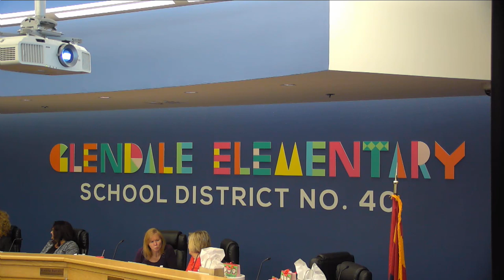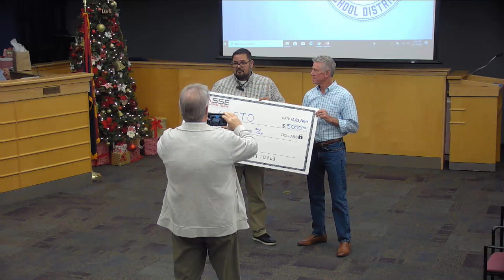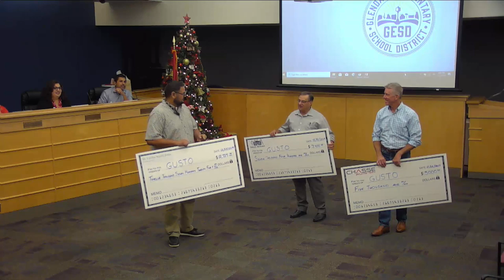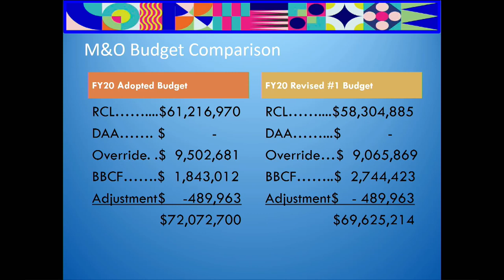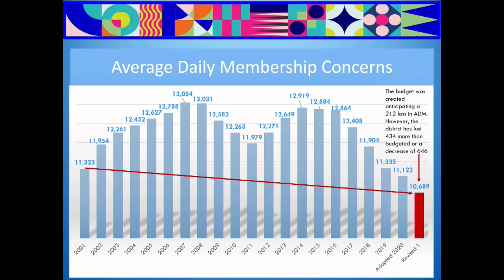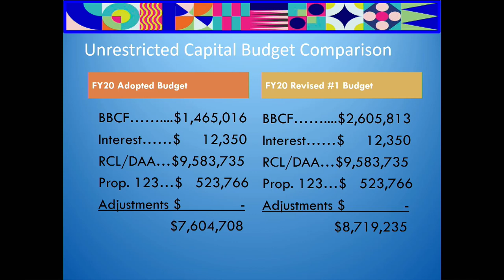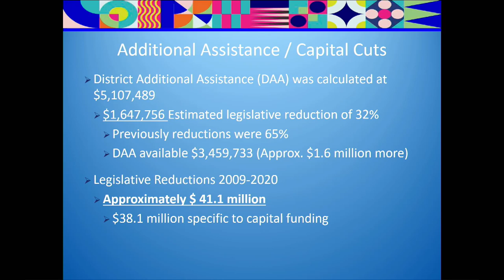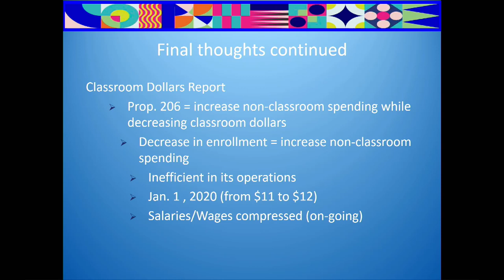December 12, 2019 Governing Board Meeting